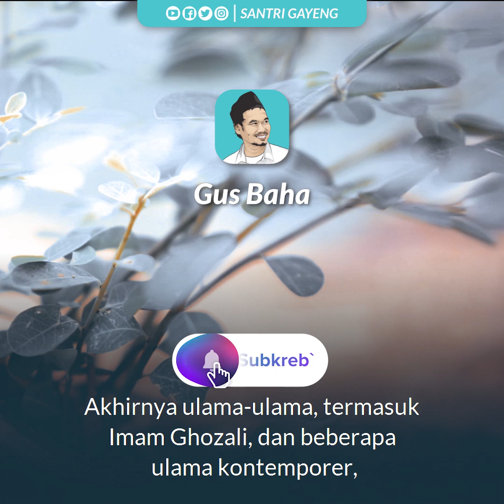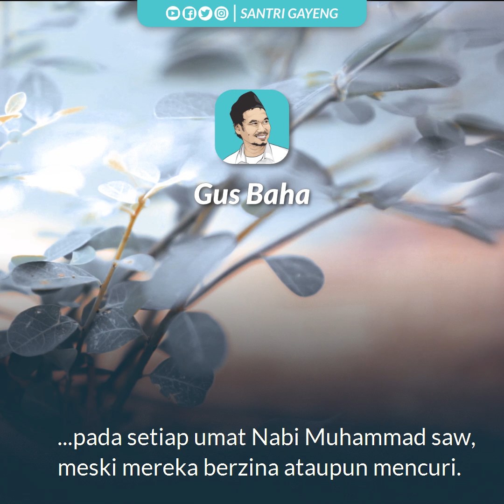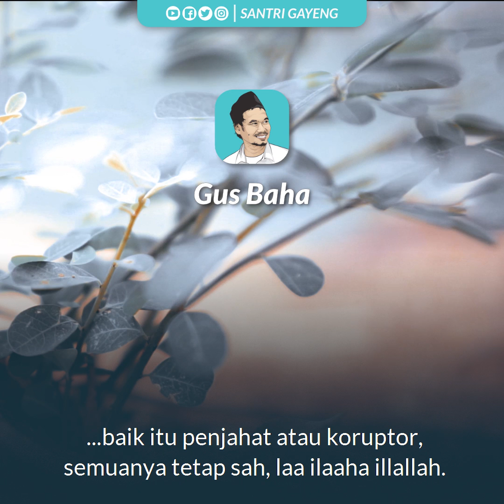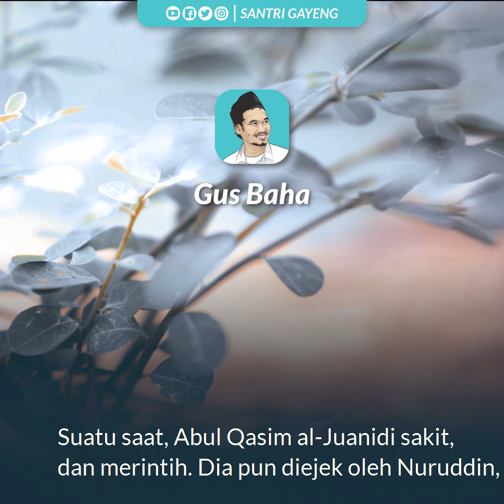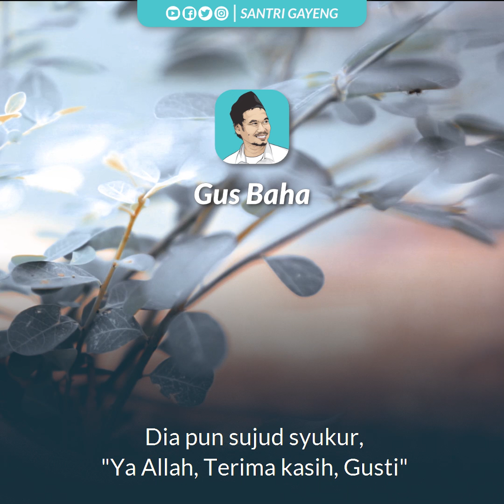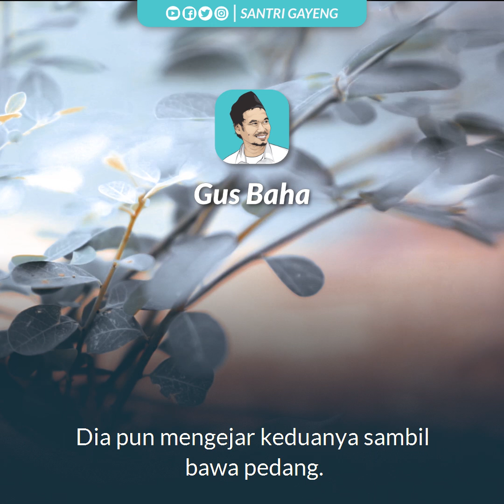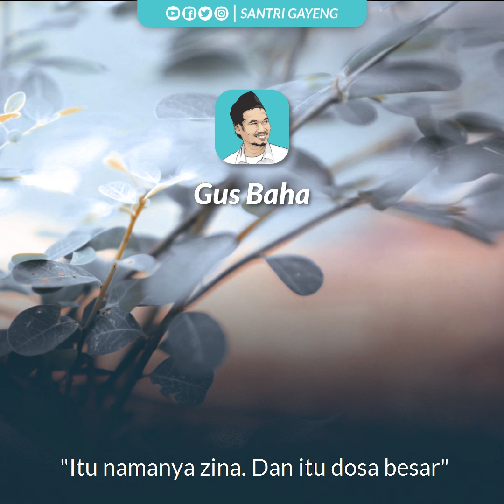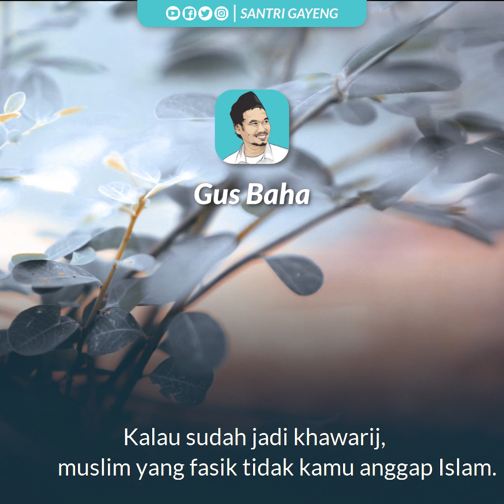Ahli Ibadah yang Bodoh VS Alim yang Fasiq, Siapa Lebih Parah? | Gus Baha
TAFSIR JALALAIN QS. AL-HAJJ 71-78: Ada dua ulama yang beradu benar, siapakah yang lebih baik antara: ahli ibadah yang bodoh dan orang alim namun fasiq? Tantangan pun digelar, namun siapakah yang menang?